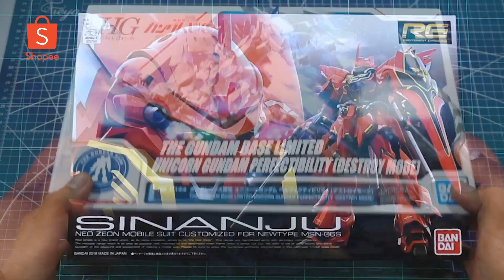Besok! Episode Special Shopee Hobbies...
Gundam Lovers!

Ini dia kisi-kisi Shopee Hobbies episode berikutnya.

Siapa yang ingin menyaksikan pertarungan antara 2 Gundam memperebutkan tahta custom ter-KEREN di Shopee Hobbies?

Lebih dark dari Batman vs Superman, dan lebih kolosal dari Captain America vs Iron Man!

Coba komen, elo TeamSinanju atau TeamUnicorn ?